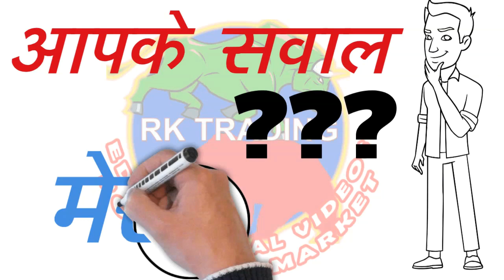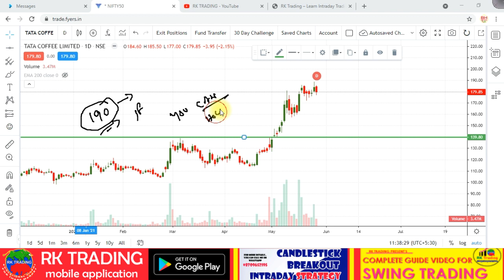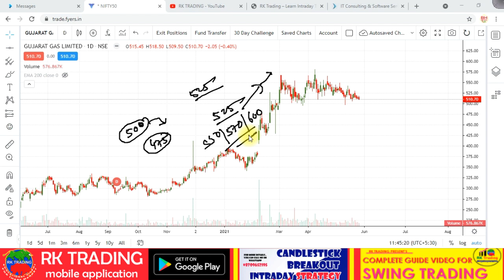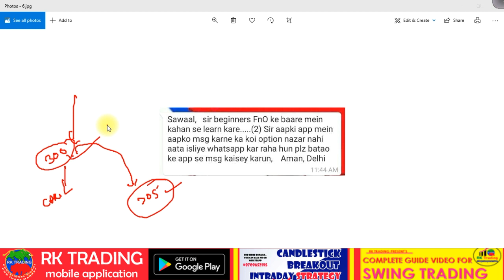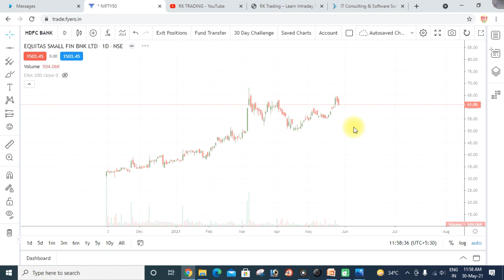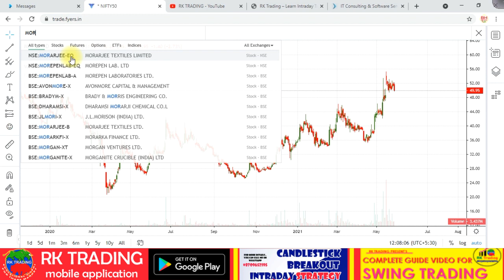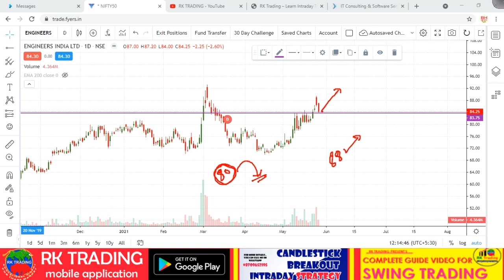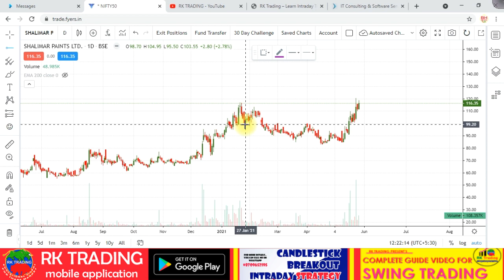AAPKE SAWAAL-MERE JAWAAB FOR 29TH MAY 2021